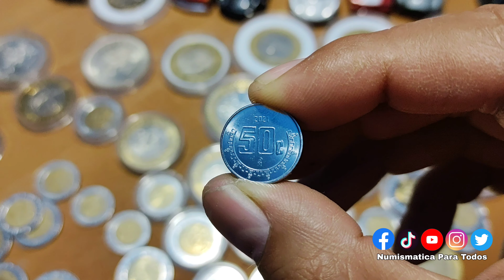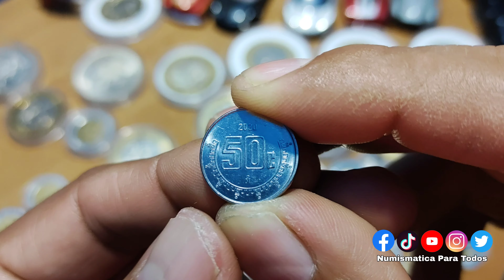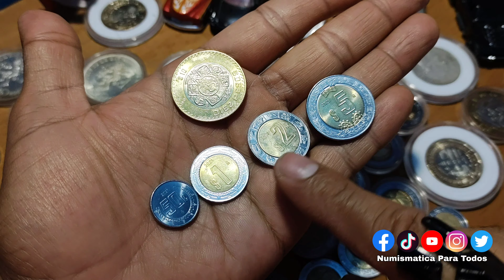Ya tienes tus monedas del 2021??? / Numismática mexicana / monedas mexicanas / mexican coins